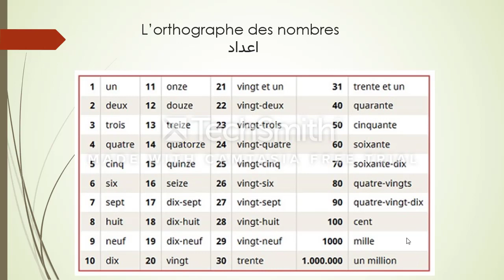آموزش زبان فرانسه . اعداد از یک تا صد LES CHIFFRES PART 8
درس هشتم

le verbe avoir